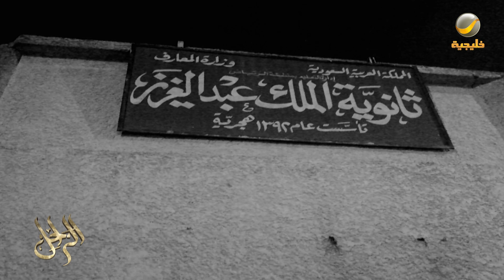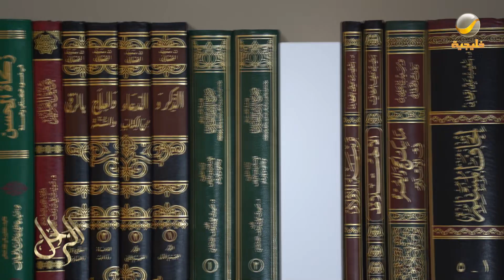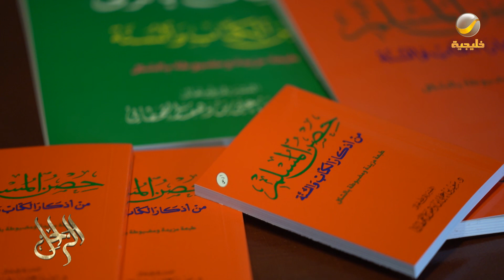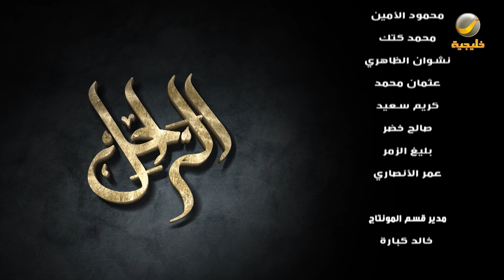سيرة وحياة الراحل الشيخ سعيد بن وهف القحطاني في برنامج الراحل مع محمد الخميسي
برنامج
يوميا على روتانا_خليجية في رمضان مع
عرض أول: 05:00 مساءً الإعادة: 04:00 صباحاً
برنامج "الراحل" الحواري الوثائقي، يركز على تكريم أبرز مشاهير المملكة الراحلين، من خلال تسليط الضوء على مسيرة حياتهم وإنجازاتهم، ووضع أمثلة يحتذي بها الشباب والأجيال القادمة.

الترددات.

102 Freq. (10,775 MHz) - H - SR: 27500 S/s - FEC 3/4